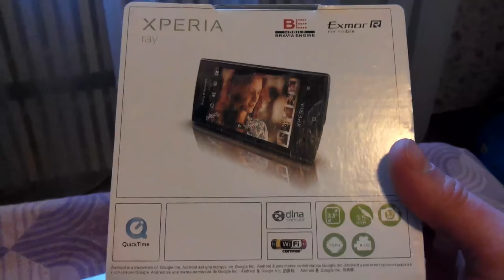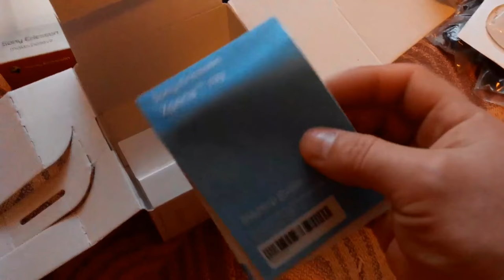sony xperia ray gadget x